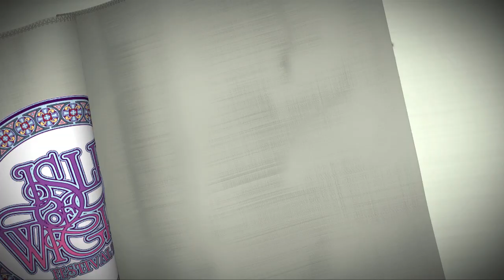Soundgarden Interview at Hard Rock Calling 2012 (Chris Cornell and Kym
Chris Cornell and Kim Thayil from Soundgarden are joined in their dressing room by Andy Bush for a chat about playing at Hard Rock Calling 2012, the British weather, and the Olympics...